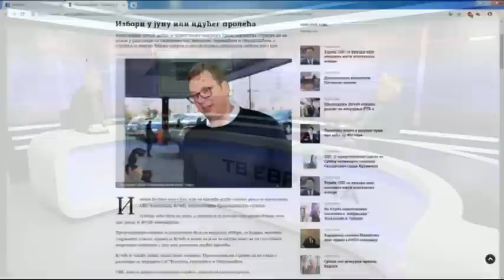Кой стои зад протестите срещу Вучич?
Гост: Иван Пенков – бивш заместник-директор на Военното разузнаване